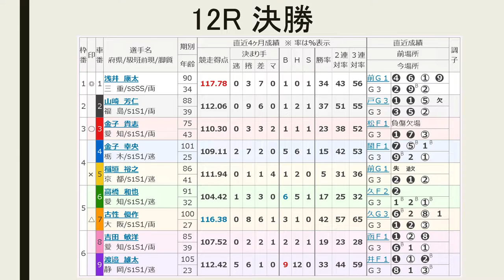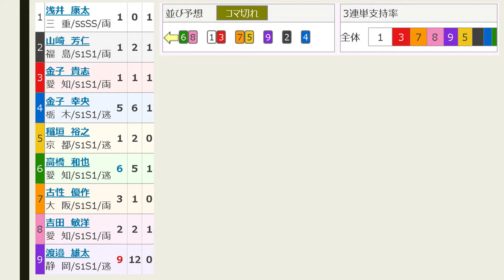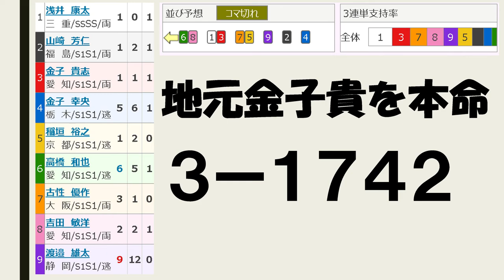【競輪予想 】G3 豊橋記念 最終日 決勝戦【Keirin 2018.10.30】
12レース　Ｓ級決勝
(1)浅井康太　三重90期
(2)山崎芳仁　福島88期
(3)金子貴志　愛知75期
(4)金子幸央　栃木101期
(5)稲垣裕之　京都86期
(6)高橋和也　愛知91期
(7)古性優作　大阪100期
(8)吉田敏洋　愛知85期

（7）古性－（5）稲垣
（2）山崎
（6）高橋－（8）吉田
（1）浅井－（3）金子貴
（9）渡邉
（4）金子幸

中部は２つに別れたが、実は…。金子幸も気になる